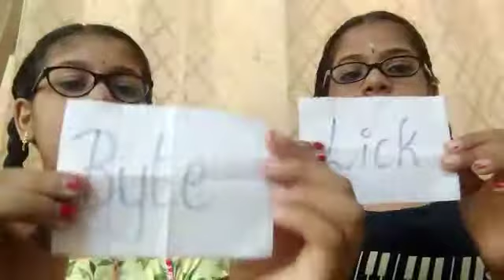LICK OR BYTE CHALLENGE ( ft my sister ) UNIQUEPANDA EP 4